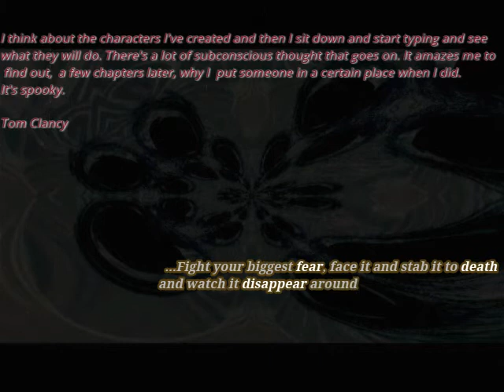RoLL | Lo-Fi Sampled Hip Hop Beat | Instrumental Hip hop 2020